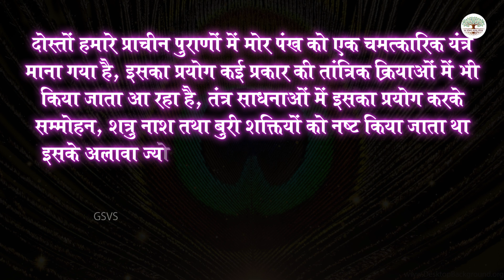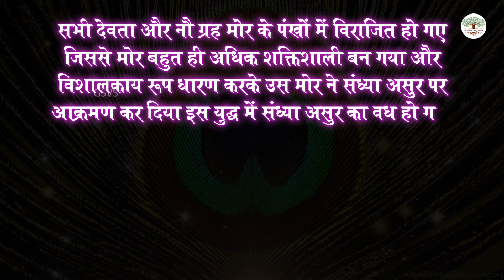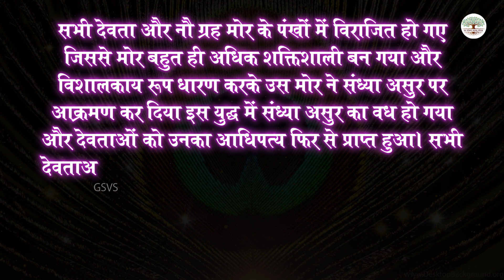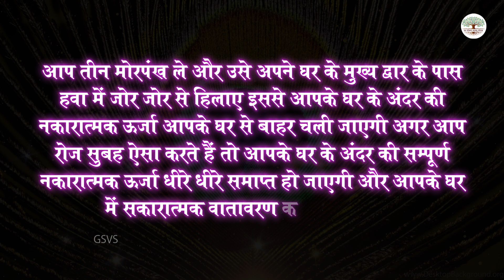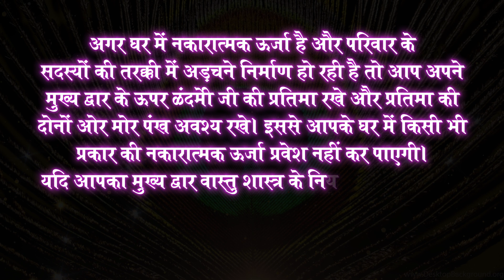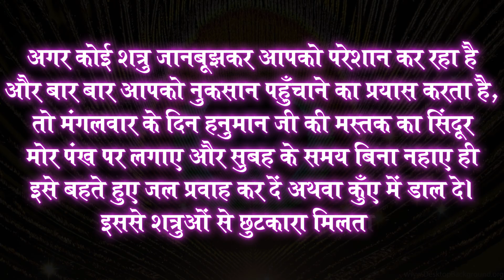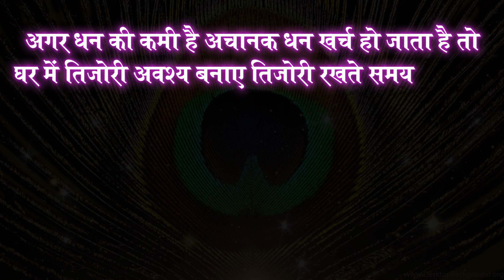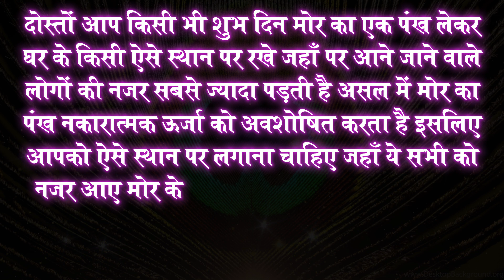घर में इस जगह पर रख देना केवल 2 मोरपंख, घर में पैसों की तंगी कभी नहीं होगी, घर धन धान्य से भरा रहेगा